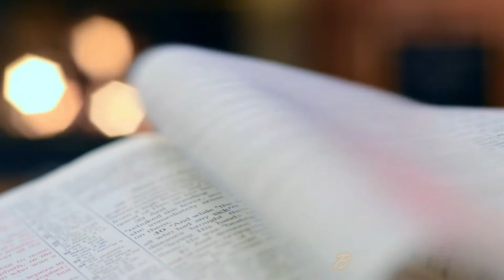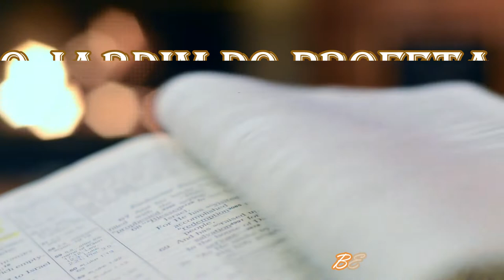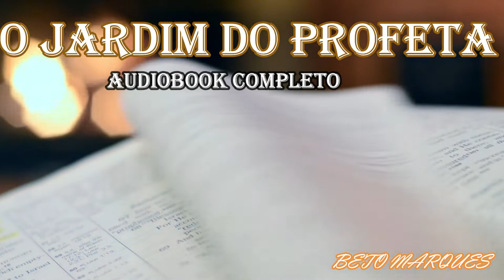"O JARDIM DO PROFETA" GIBRÁN KHALIL GIBRÁN (AUDIOBOOK COMPLETO)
O Jardim do Profeta foi publicado pela primeira vez em 1923, cerca de dez anos após o aparecimento da clássica obra prima de Kahlil Gibran O Profeta. Reencontramos neste texto Almustafa, o sábio e poeta, de regresso à sua ilha natal.